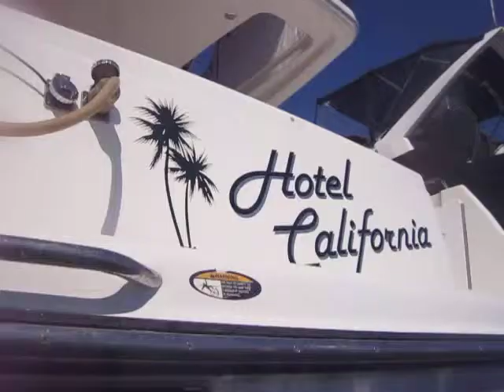381 Meridian Hotel California Cabrillo b10 initial inspection MVI 6142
Corrosion on port trim tab, zincs need to be removed, TT cleaned to bare metal and new zincs installed to curb corrosion.  Shaft zincs showing screws and need to be replaced.  Paint bare on high spots, overall in fair condition.